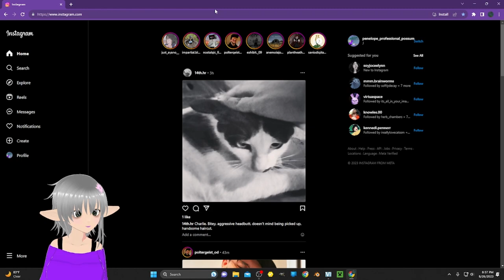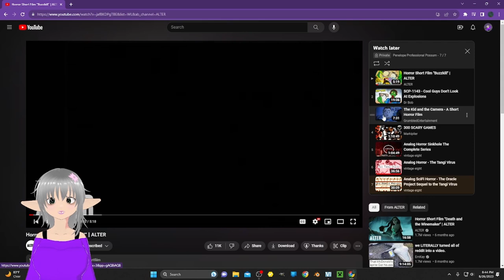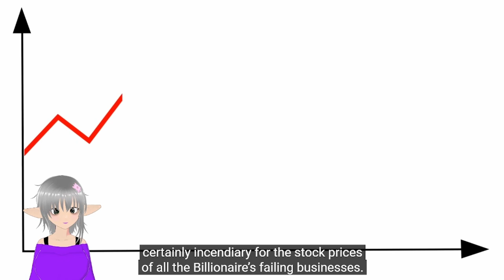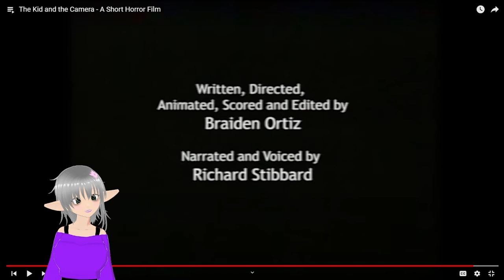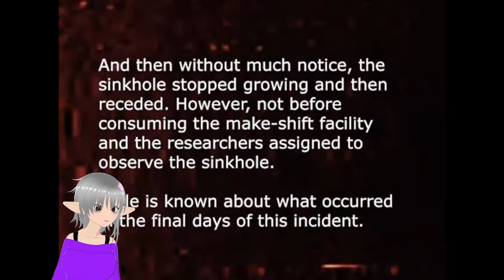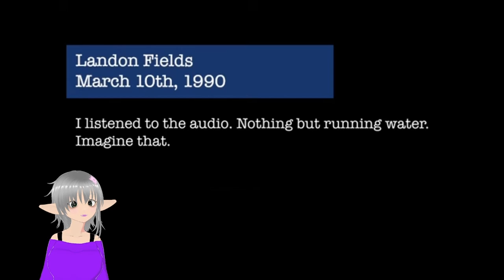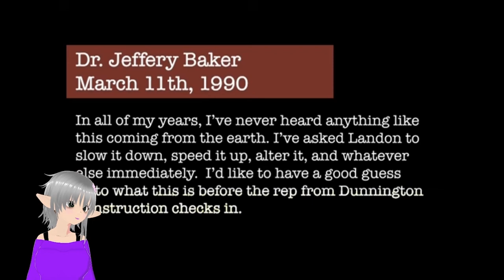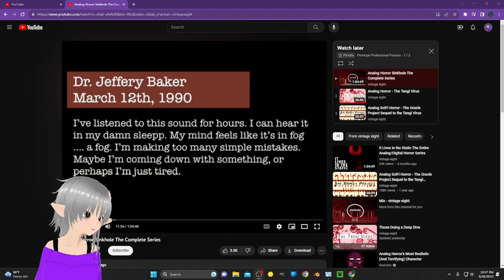SSS #10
thanks to @GrumbledInkEntertainment, @Dr_Bob , @LittleBabysIceCream , and @vintageeight  for the videos